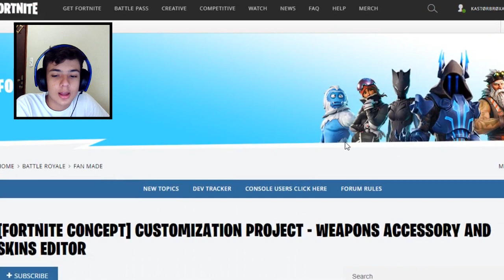ESSE VAI SER O INVENTARIO DA TEMPORADA 8? - FORTNITE CONCEPT